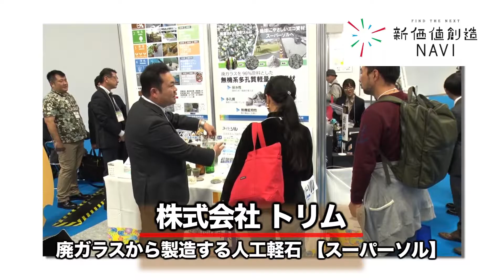株式会社 トリム「廃ガラスから製造する人工軽石【スーパーソル】」